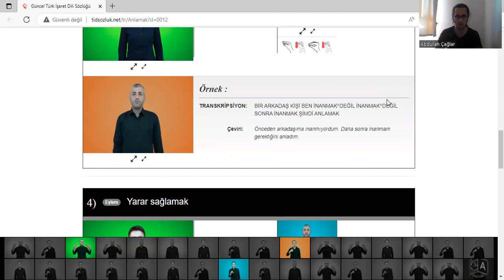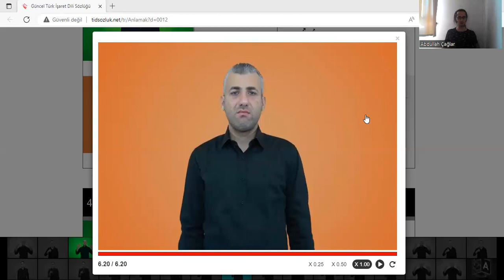Türk İşaret Dili Cümle Analizi - Cümle #3 - "Anlamak" kelimesinin üçüncü cümlesi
Hareketleri tek tek analiz ediyoruz--

Merhabalar, ben Abdullah Çağlar, Boğaziçi Üniversitesi son sınıf Felsefe öğrencisiyim.

Güncel Türk İşaret Dili sözlüğünden cümle ezberleye ezberleye işaret dili çalışırken fark ettim ki anladıklarımı insanlarla paylaşırsam gayet faydalı olabilir, böylece cümle analizi videoları çekmeye başladım.

İlk olarak örnek cümleyi izliyoruz, sonra ben yavaşça ve her hareketin ne olduğunu da söyleyerekten cümleyi tekrarlıyorum, sonra da analiz yapıyorum işte biz derste böyle gördük/görmedik, bence bu hareket bu anlama da geliyor olabilir, vb.

Alfabetik sıradan, günde 1 cümleden, zaman içinde bütün cümleleri analiz etmeyi düşünüyorum.

tid
türk işaret dili
turk isaret dili
sign language
boğaziçi
boun